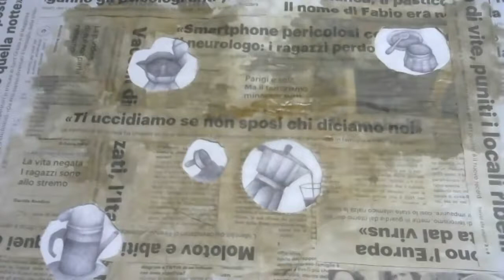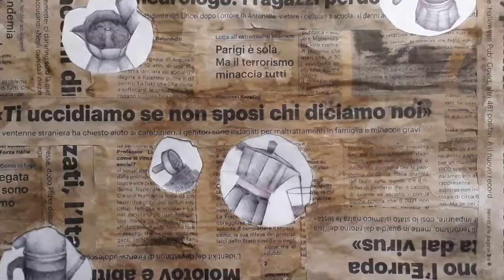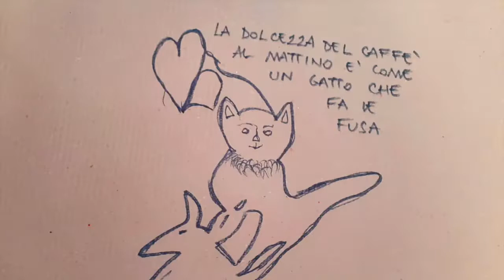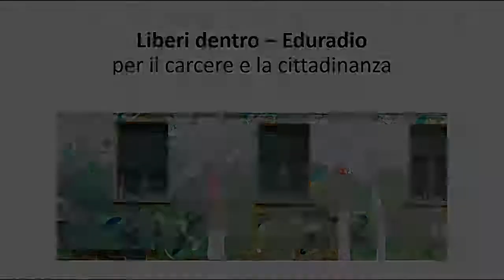Laboratori di Eduradio: Ven 12 2 h 17 Teatro Cantieri meticci